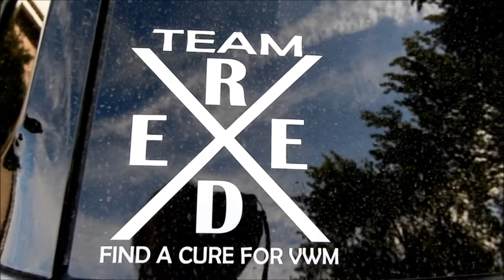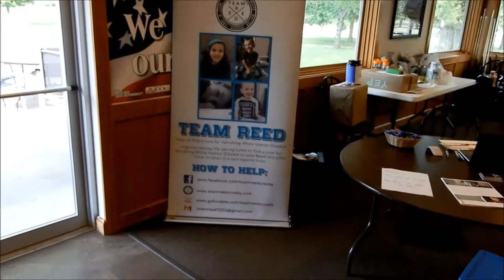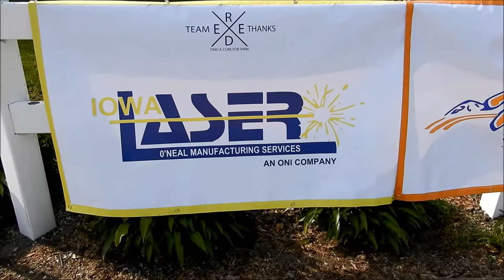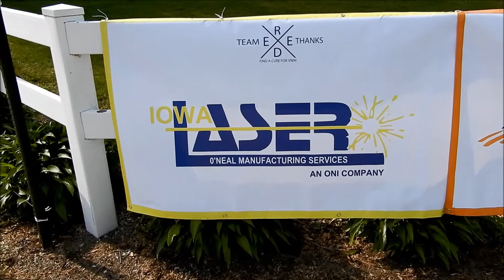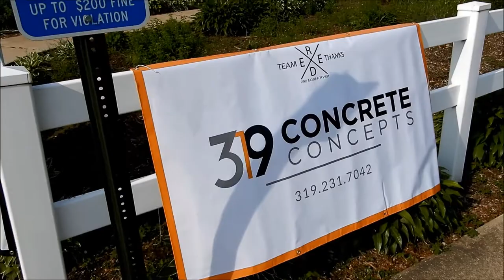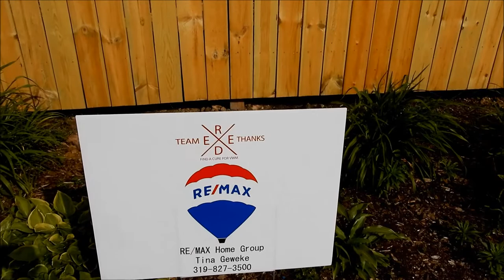2019 Team Reed Golf Tournament